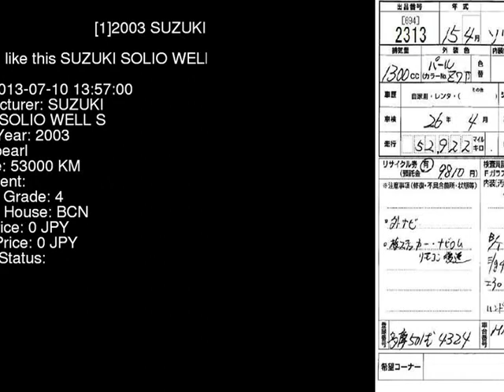2003 SUZUKI SOLIO WELL_S MA34S - Japanese Used Car For Sale Japan Auction Import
2003 SUZUKI SOLIO WELL_S MA34S - Japanese Used Car For Sale Japan Auction Import MA34S,SUZUKI,SOLIO,WELL_S,BCN,jdmvip,vip,jdm,cars,japan,jdmvip.com,japanesecars,usedcars Japanese Used JDM Car For Sale At Auction in Japan for Import